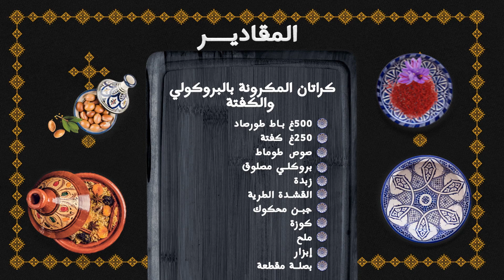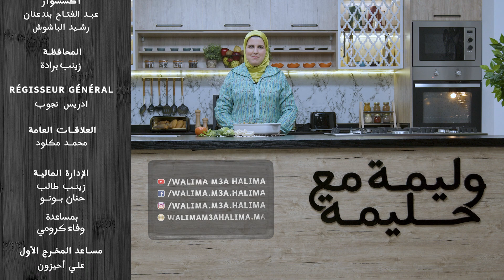وصفة كراتان المكرونة بالبركولي والكفتة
مرحبا بكم في حلقة جديدة من برنامجكم وليمة مع حليمة! ❤️

الشهيوة لي غانحضرو اليوم هي وصفة كراتان المكرونة بالبركولي والكفتة
 بطريقة مبتكرة،

إكتاشفو معنا مراحل التحضير مبسطة جدا لنجاح الشهيوة لأي سيدة جرباتها!